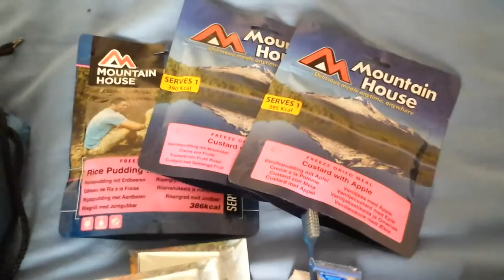OpSafeWinter. 2016 Nottingham's Homeless Ex Forces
Whilst out with the StreetKnights feeding the homeless last night. i met a young lad, ex services who is sleeping on the street of NOTTINGHAM.
He remarked upon my combat trousers, summer issue, and lamented how he wished he had some again.
I knew I could do something about that the next day, so I did.